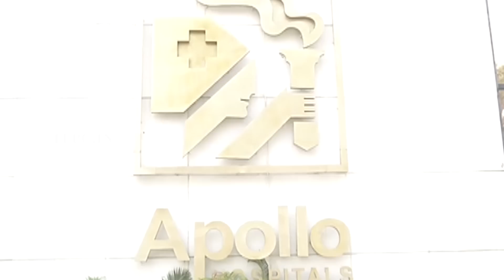Celebrities About Actress Kalpana Sudden Death | TFPC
tfpc tollywoodnews entertainment Watch Celebrities About Actress Kalpana Sudden Death